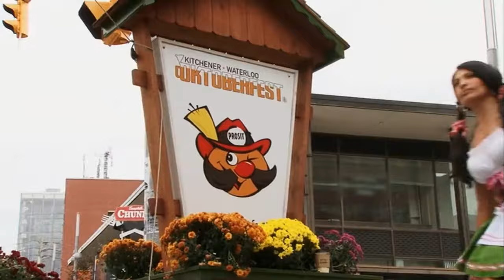Storage Wars: Best of Ursula, Paul, Bogart, Rick, Cindy, Roy, and Don.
Now this is content.

Copyrighted Storage Wars: Northern Treasures episode 21 and 22.

Only 2 episodes lmao.